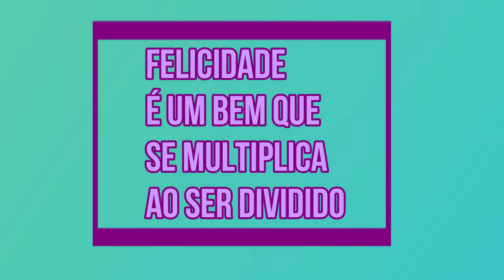CROCHÊ PARA INICIANTES AULA 4: Como fazer Ponto Alto em crochê | TOP CROCHE COM MARILDA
Quarta aula da série crochê para iniciantes. Nesse vídeo trazemos o Ponto Alto. Próximo vídeo Ponto Alto Duplo. Não perca as aulas anteriores, links abaixo.